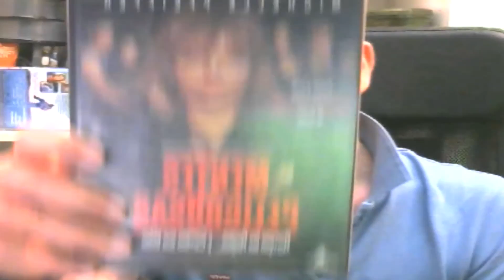COMO FALLAR A PUERTA VACÍA... NO JUEGO MÁS A FIFA, ME RETIRO... | FIFA 17 Modo carrera #6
Hola! nuevo gameplay de FIFA 17 donde veréis como fallar a puerta vacía, INCREÍBLE error que cometí al no meter el balón dentro de la portería cuando no había portero.